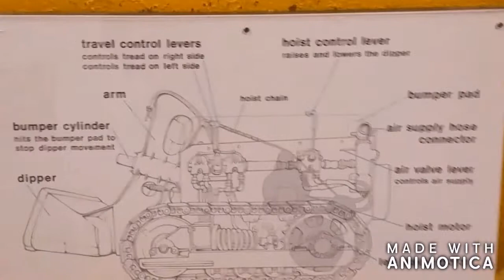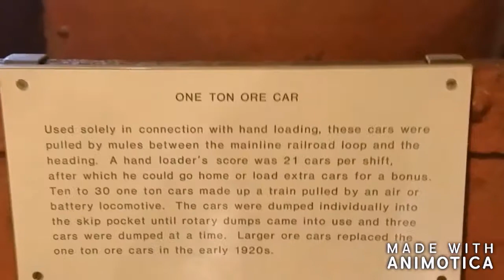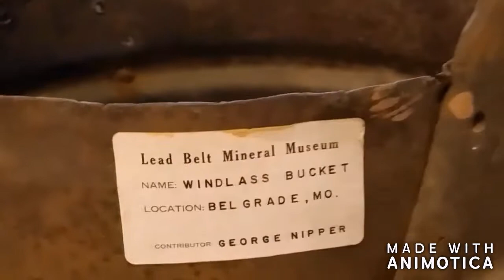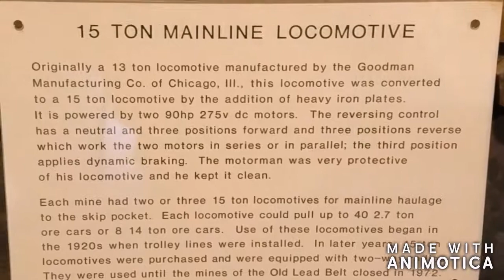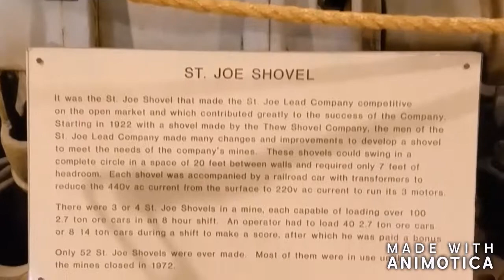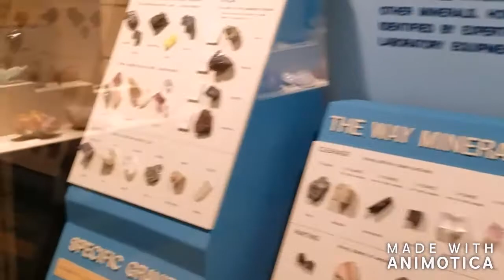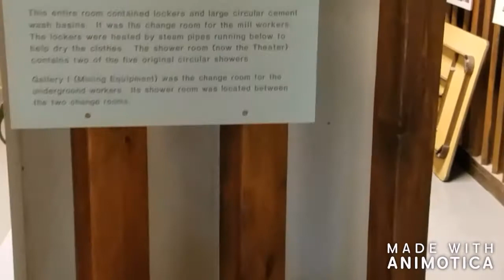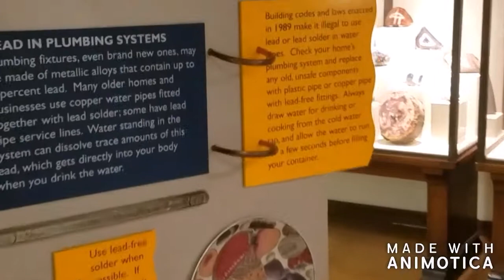Missouri Mines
A little video of Missouri Mines State Historic Site.
An interesting and worthwhile stop if you're traveling through.

Music,
'Coal Miner's Hands' by Blackwater Outlaws
'Dark as a dungeon' by Merle Travis